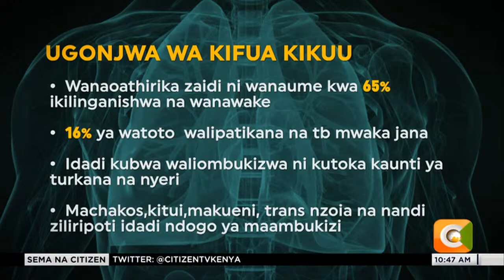Jukwaa la Afya: Mdahalo kuhusu ugonjwa wa kifua kikuu (Sehemu ya Kwanza)